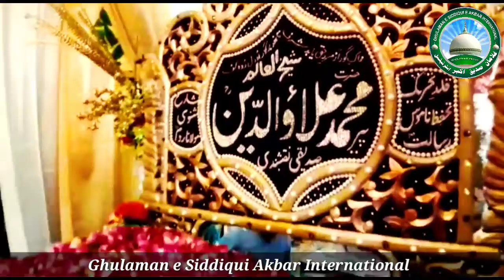Manqabat - Allaudin Siddiqui ❤